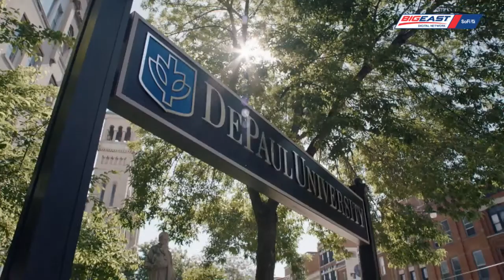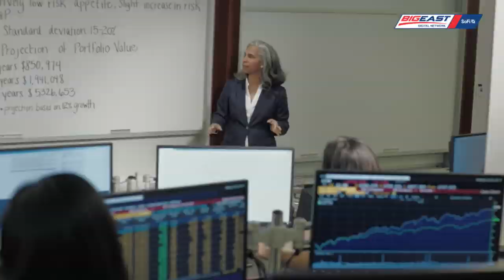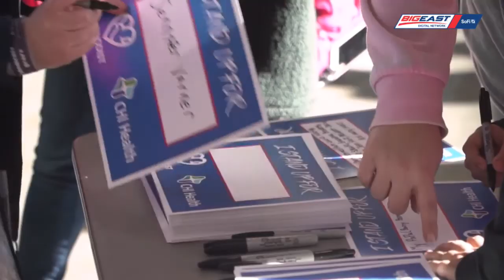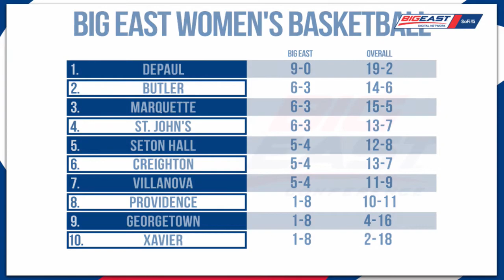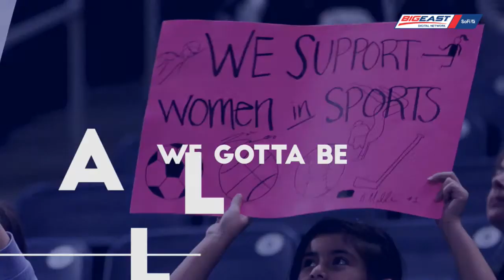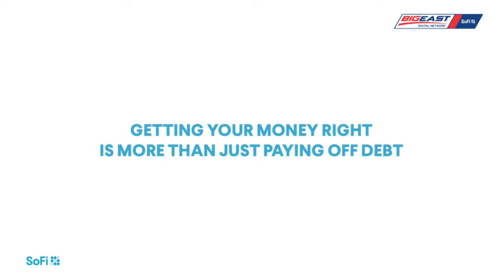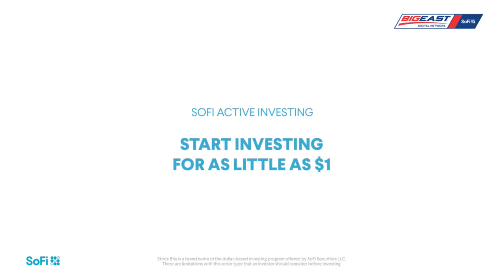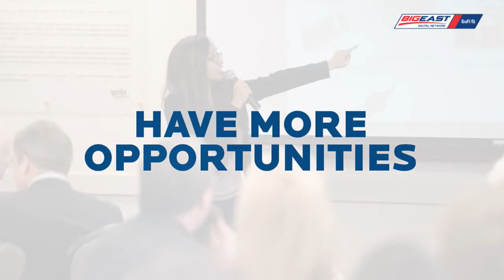Creighton at DePaul - Women's Basketball